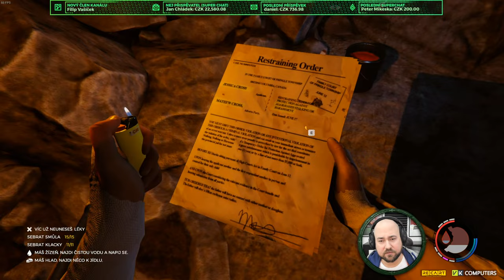The Forest CZ Let's Play #6 | 12.1. 17:30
The Forest CZ Let's Play #6 | 12.1. 17:30

PC na kterém hraji:
CPU: Intel i9 9900k
GPU: Nvidia RTX 2080ti MSI Gaming Trio
MB: Gigabyte Aorus Master Z390
CASE: Fractal Define R5
RAM: Crucial Ballistix 64 GB
PSU: Corsair HX850i
SSD: 5x Crucial MX500 1 TB
NVME: 1x Samsung Evo 970 500 GB
MONITORY: 3x Samsung S24D390HL (pracovní)
MONITORY pro SIMRIG: 3x Asus TUF VG279QR + 1x Samsung F24T350
VOLANT: Fanatec CSL DD + Fanatec Formula V 2.5X Rim
PEDÁLY: Fanatec CSL Pedals
SIM RIG: Recart GTRx
OS: WIN 10 Profesional 64 bit
MIKROFON: Audio Technica AT2035
AUDIO ROZHRANÍ: Focusrite Scarlett Solo 2nd Gen